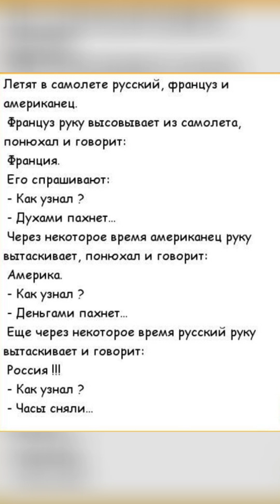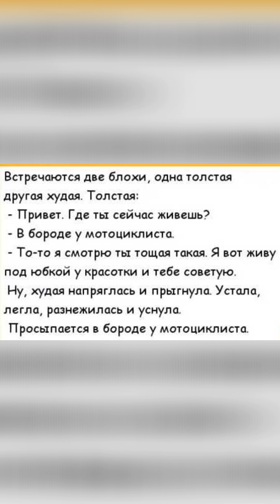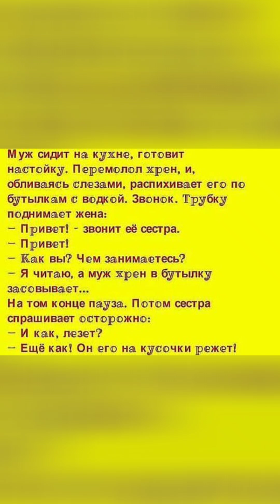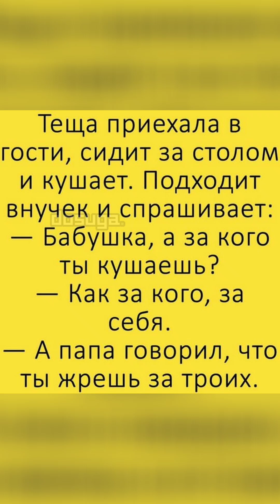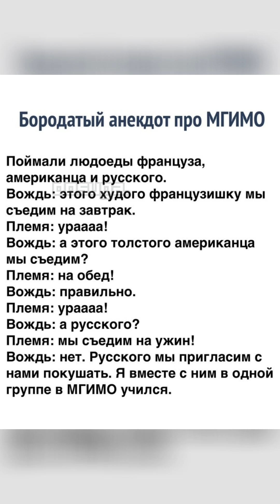Шесть анекдотов...самых отборных....самых смешных.🤣🤣🤣👍👍👍